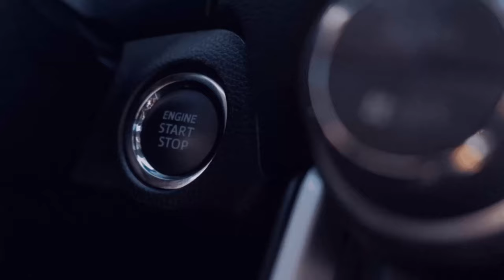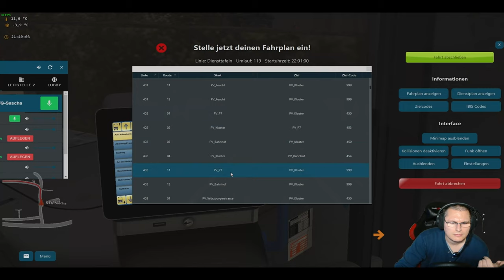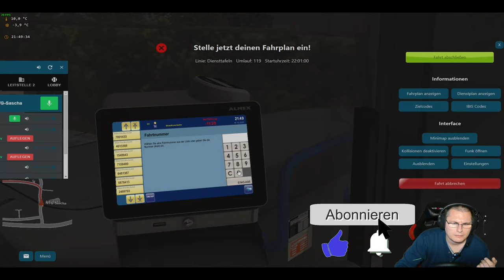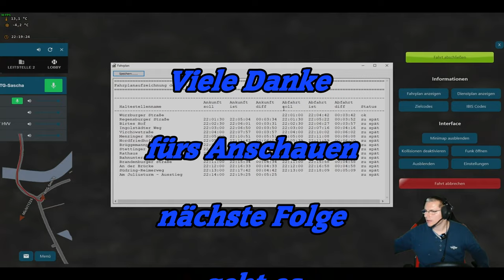Leistellenfahrt 2 [Gersolstein][RSG] [4] 9️⃣8️⃣#98[🚌Omsi 2][🌍MP]